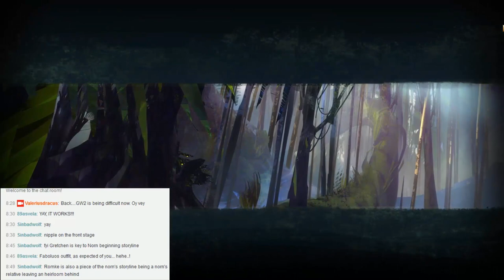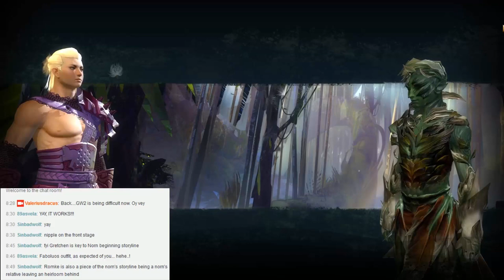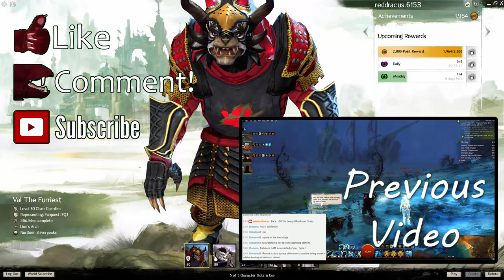GW2LS E94 Drunken Revelry